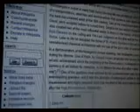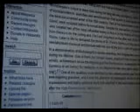The Music Strength in Numbers ARG